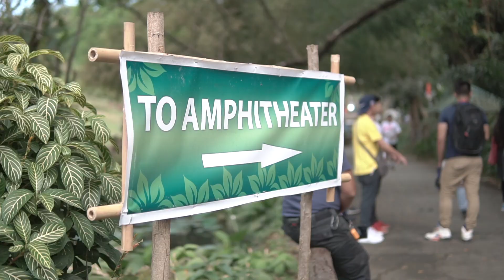Marga Jayy Malasimbo Music & Arts Festival 2020 Highlights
Videos by Belle Dinglasa
Instrumental by Enrique Santamaria
Edited by Marga Jayy